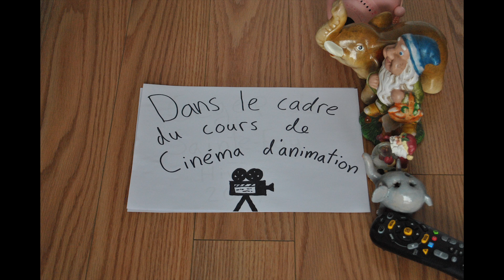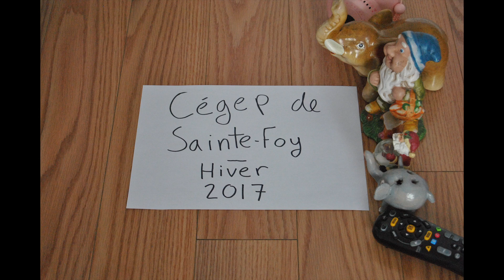Cauchemar matinal - Film d'animation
Film d'animation réalisé dans le cours de cinéma d'animation au Cégep Sainte-Foy